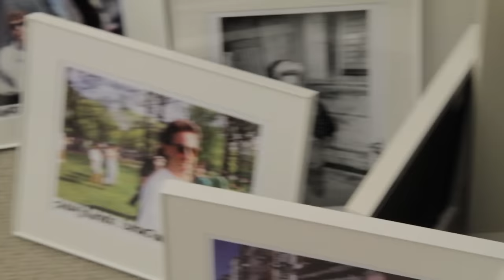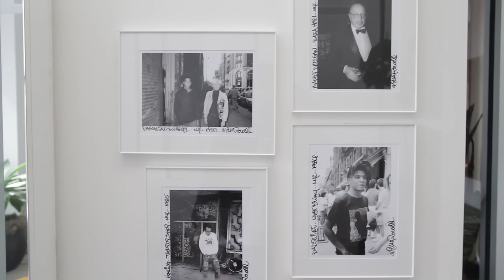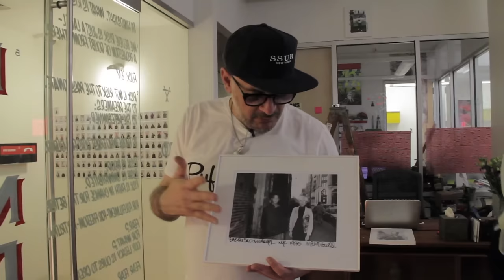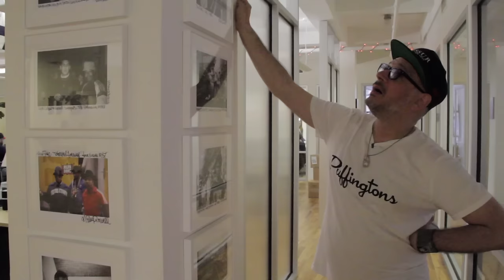The Other Day: Ricky Powell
Ricky Powell is an enigma best described by the photos he’s collected over the years of New York street life and iconic personalities. His mannerisms and word play are trapped in the late 80's and 90's New York culture. Ricky's energy still radiates from his days as the "fourth" Beastie Boy. After thirty plus years of a healthy relationship with Lyor Cohen, he’s been commissioned to fill the 300 office walls with some of his most significant works, showcasing his colorful career as a photographer.

Shot by: Matt Westritch and Mauricio Lopez

Edited and Directed by: Mauricio Lopez